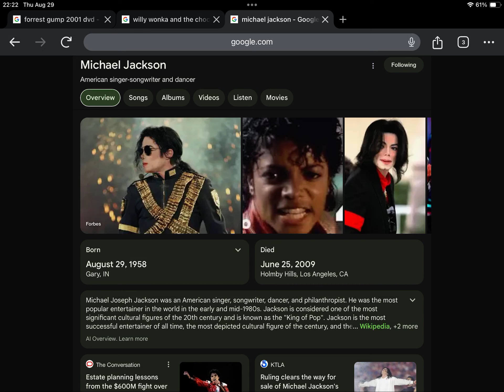Happy Heavenly 66th Birthday Michael Jackson